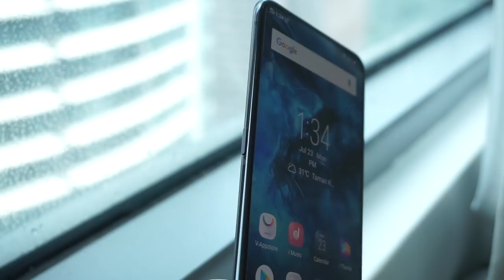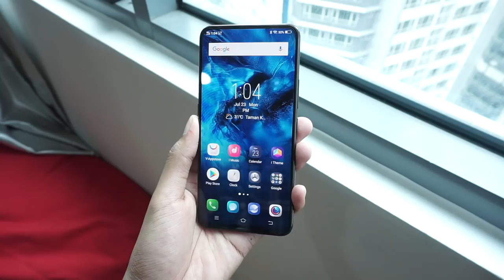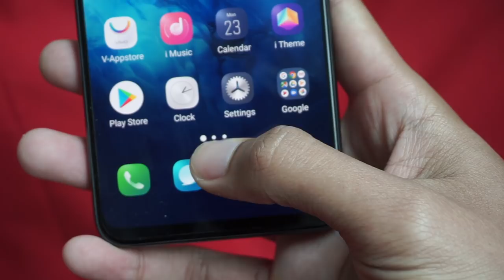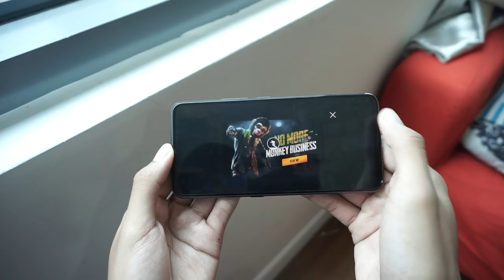Vivo NEX Dengan Kamera Boleh Sembunyi Kini Di Malaysia - RM2799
Penantian untuk peranti yang betul-betul nirbingkai akhirnya datang ke pasaran Malaysia dengan penawaran skrin bersaiz 6.59 inci tanpa takuk. Bukan itu sahaja, ia turut menggunakan cip pemprosesan yang baru Snapdragon 845 bersama 8GB RAM dan 128GB Storan.

Cara mereka memberi pengalaman nirbingkai ini dengan menyembunyikan kamera hadapan didalam peranti ini sendiri dan untuk menaikkan, komponen mekanikal bermotor harus diletakkan bagi menyenangkan pengguna tanpa perlu menekan apa-apa butang ataupun bukaan secara manual.